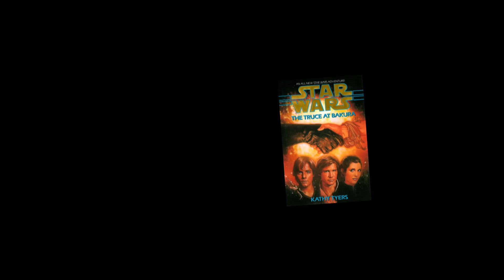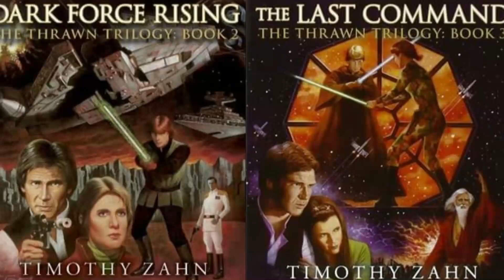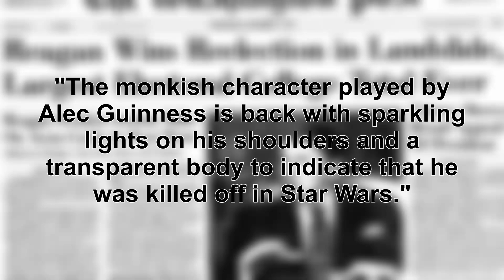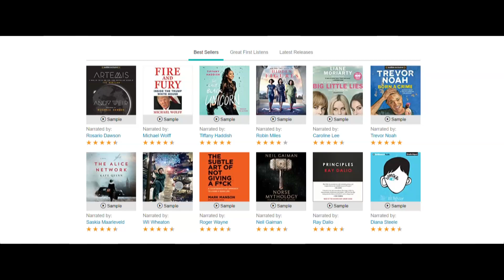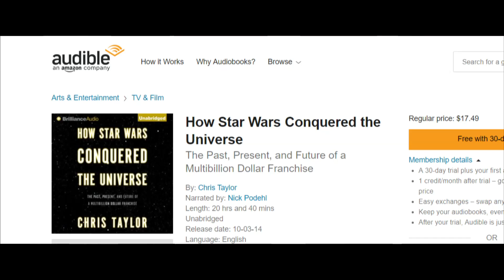Star Wars Is Ruined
Star Wars is ruined. It's all over. Again.